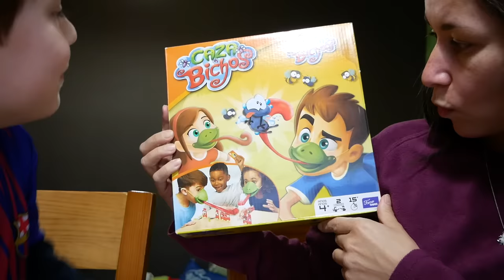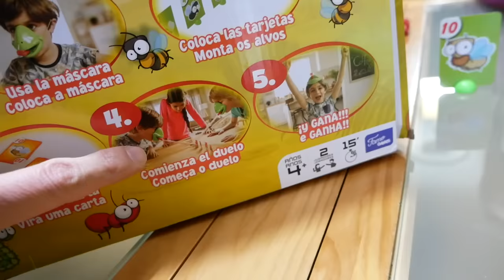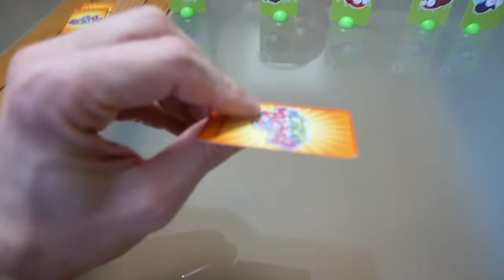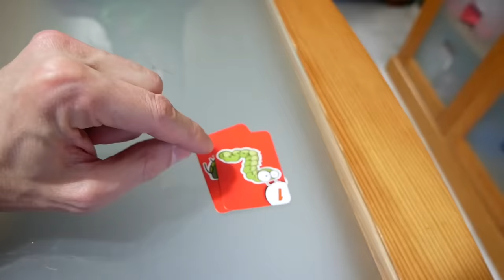JOGO DA LINGUA DE SAPO!! Brinquedos Legais - Familia Brancoala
Muita diversão com o jogo da língua de sapo! Um brinquedo legal e divertido para jogar com as crianças e dar boas risadas 😂 STYLE!